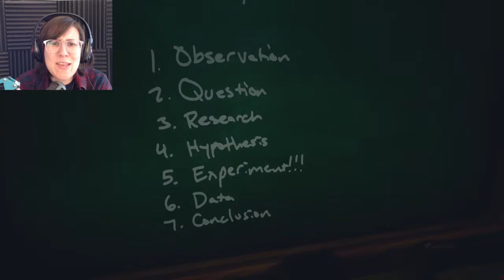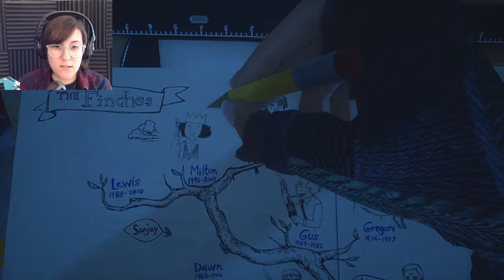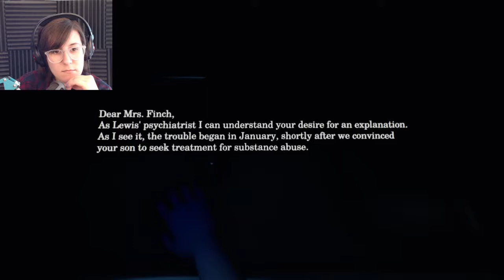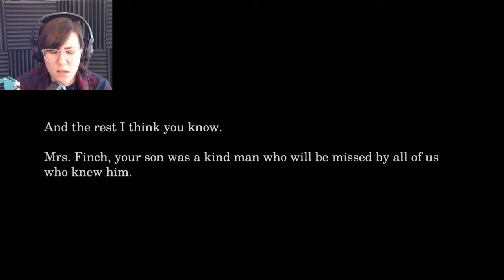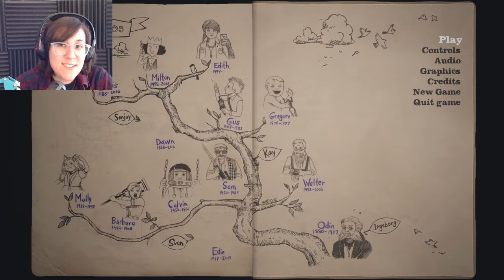Milton's Disappearance and Lewis' Death | What Remains of Edith Finch | Part 8